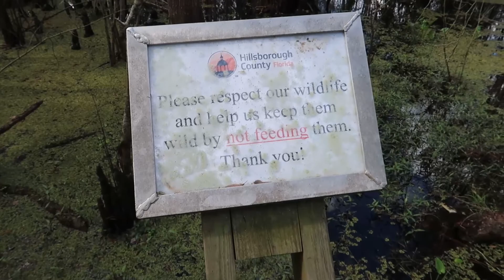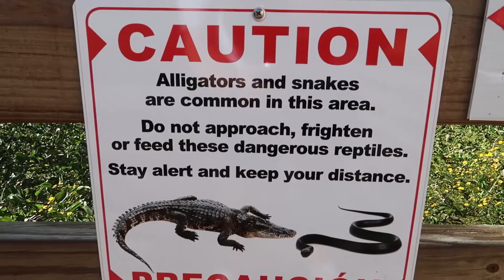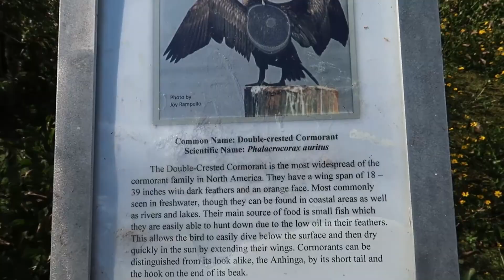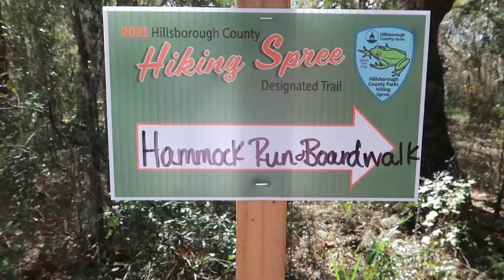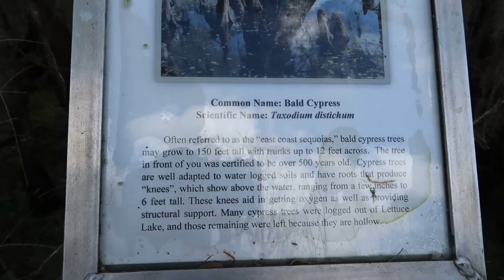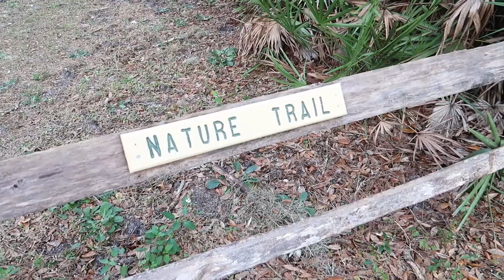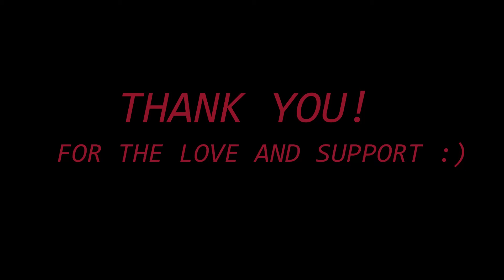We took a Journey to Lettuce Lake Park! Tampa Florida’s lesser Know Roadside Attraction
Take a Journey with us as we take a look at Tampa’s lesser known Roadside Attraction Lettuce Lake Park. I decided to do something a little different from what I normally do, I wanted to go and be one with nature and get away from the Theme parks and stress. It was time to destress  and forget about reality. Honestly I have Never been to a nature trail and Rylea has been asking me to go for a while now and to be honest I loved it I can’t wait to go back :)